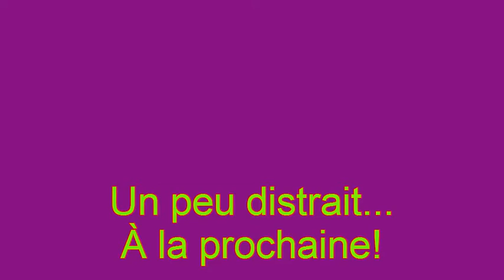Freestyle canin, Airedale Terrier Nestor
1ere séance de Freestyle canin extérieur alors un peu distrait!